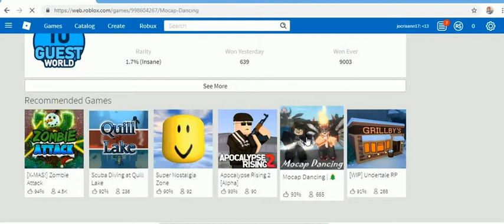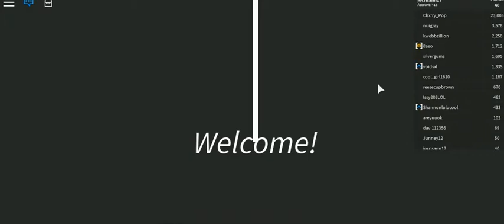MARC ROBLOX GAMES 2019 PART 3 -22